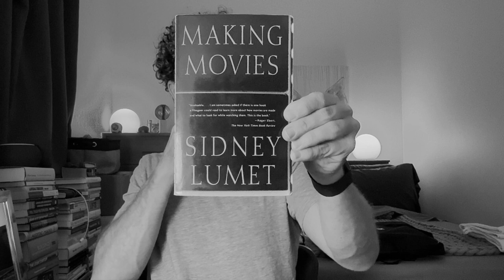Happy Cinco de Mayo... and Happy New York Birthday to Me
Two years ago today I moved to the great New York City. It's been anything but easy, but strangely where I belong, for now. Here's a little life update, and more videos to come. I swear.

YouTube Shorts: @youreinmyshorts